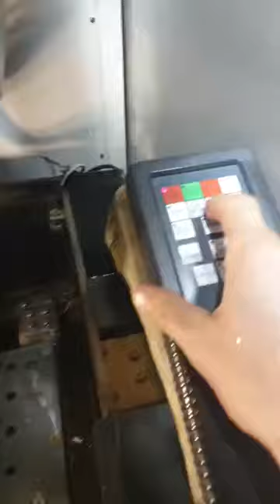Dielna emkos - zvarane drziaky